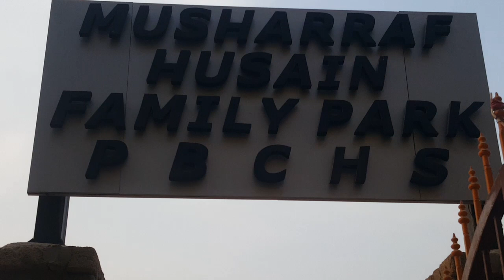visit to new park at PBCHS./Family vlog.❤